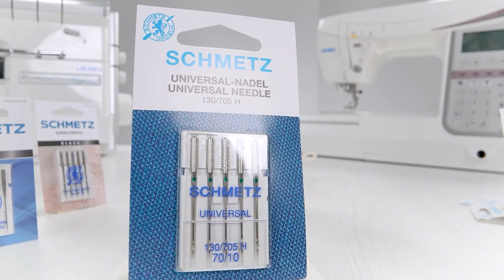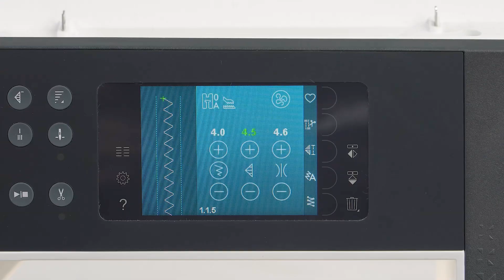Nähen mit burda: How-To - Strandurlaub Bikini Spezial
Ich packe meinen Koffer und nehme mit 🧳

Unsere neue Staffel der How-To Reihe führt uns in die weite Ferne. Denn, wir fahren in den Urlaub.🧡
🧵 🪄 verschließen, verbinden, verschönern – Mit den vielseitigen Kurzwaren von Veno lassen sich die perfekten Urlaubsbegleiter kreieren.

In diesem Video zeigen wir euch, wie ihr den Bikini, den ihr diesen Sommer Non-Stop getragen habt, mit ein paar einfachen Handgriffen super upcyceln und verändern könnt.
Dafür haben wir heute verschiedene Bänder in verschiedenen Zieroptiken von VENO verwendet.

Das Projekt wird durch die Nadeln von @schmetz_official abgerundet, die sich perfekt für feine Detailarbeit mit Kurzwaren eignen.

👉 Auf unserem YouTube-Account findest du eine ganze Playlist mit nützlichen Tipps und Tricks für deinen Nähalltag.

Viel Spaß wünschen @schmetz_official, @venogmbh und @burdastylegermany